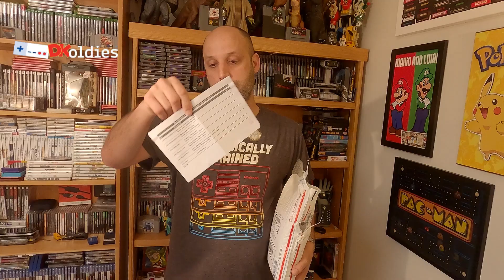DK Oldies Unboxing - Episode 1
The first of many orders from DK Oldies and my experience with them.

My Highly Recommended Friends Channels and Social Medias

Do you Love Retro Games? If so come check out Best Selling Author Vincent Tobia's YouTube Channel for Retro Game Fanatics.

If you love Ghostbusters, you will love my Buddies Ghostbusters Page !! Christian Cos-Plays quite frequently at Comic-Cons and is the real deal!
He also Loves Arcades and even built his own Cabinet!!

Do you Love Coleco? Did you know that there are still Games being made for this classic Relic !! Come Check out my Good Friend Williams Youtube Channel  8 Bit Milli for all your educational and Retro 8bit needs !!!

Do you like Table Top RPGs like Dungeons and Dragons ?
Check out my good friend's Ronwise Gamgee  Channel  Quick and Dirty Roleplaying System. Here you will find an easier way to enjoy your tabletop Gaming Experience and much more!!!